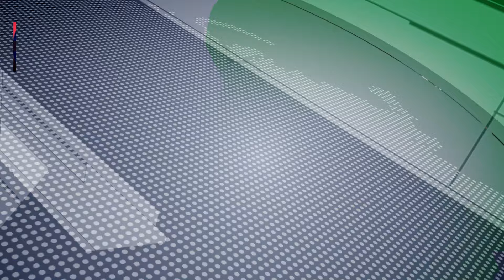INDORE में खंडेलवाल समाज के प्रमुख विकास कूलवाल के साथ की मारपीट | 10 गाड़ियों में 40 से 50 लोग आए थे